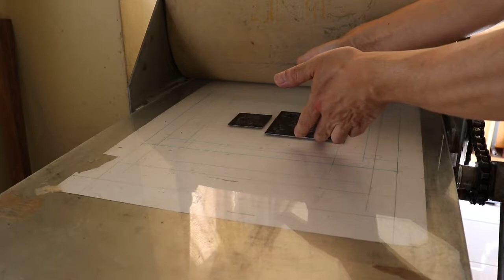Zincogravura: Gravura em Placa de Zinco. Etching Zinc Plate.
Gravura em Placa de Zinco, Zincogravura. Processo de impressão e provas de estado, autor Fernando Fujiwara